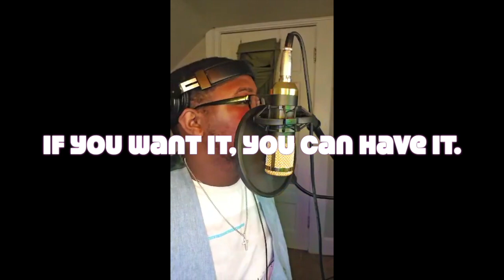The Musicman Kris G- Redbone Acoustic (cover) By Childish Gambino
Just me playing around with a song by one of my favorite artist.